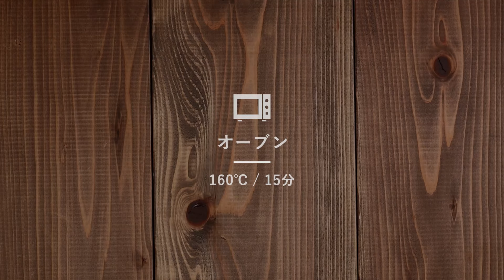抹茶のラングドシャ / お菓子のレシピ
ラングドシャとは、薄くてパリッとした食感が特徴的なフランスの伝統的なお菓子で「猫の舌」を意味するフランス語です。
今回のレシピでは抹茶をプラスし、間に抹茶のガナッシュをサンド。
和素材でアレンジした格別な美味しさですので是非作ってみてください。

■ 材料（5cm 8個分）
《ラングドシャ生地》
・卵白 / 50g
・薄力粉 / 20g
・皮無アーモンドプードル / 12g
・抹茶 / 3g

《ガナッシュ》
・クーベルチュールチョコレート フレーク(ホワイト) / 30g
・転化糖(トレモリン) / ・2g
・抹茶 / 1g

・ゴムべら / 1本
・ホイッパー / 1本
・使い捨て絞り袋 / 2枚
・口金 丸 φ7mm / 1個